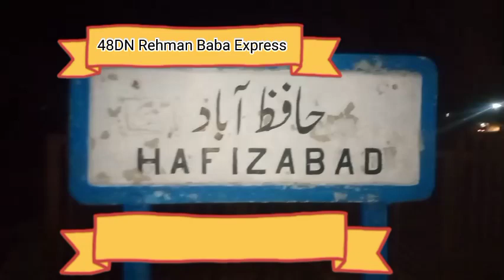48DN Rehman Baba Express